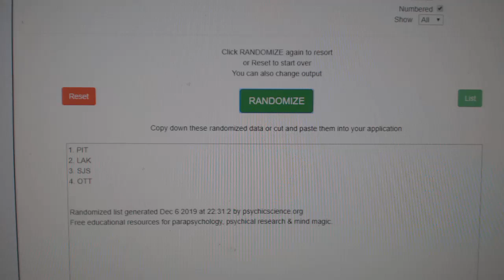Multi Randoms - C&C GB #10,401